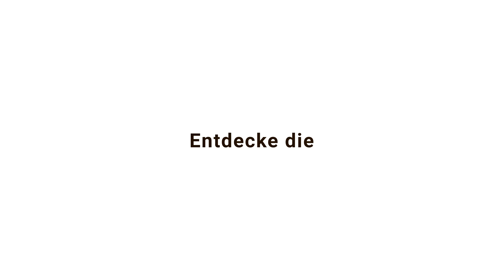Cherry XTRFY Ngale R Test: Stylisches USB-Mikrofon im Retro-Look